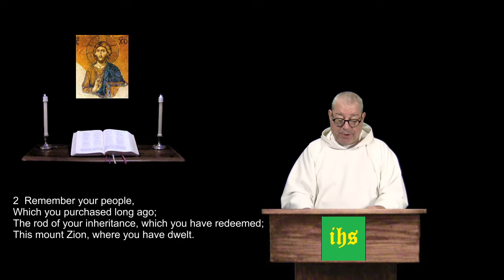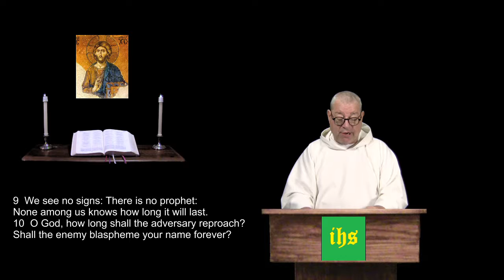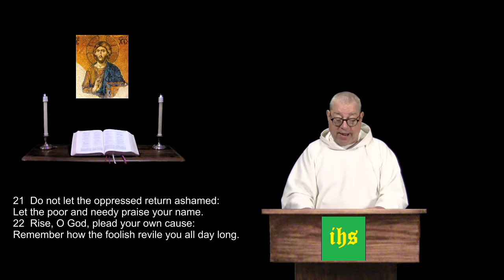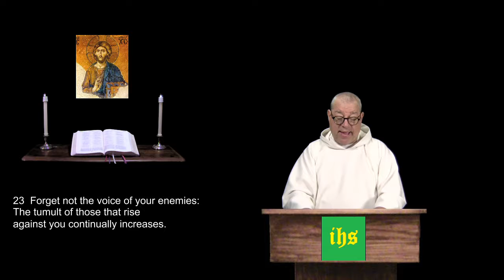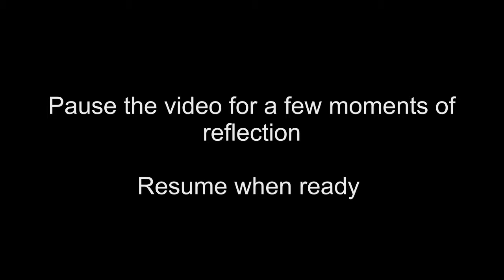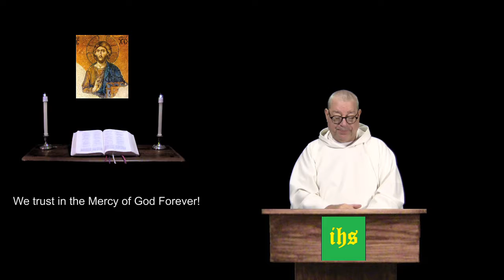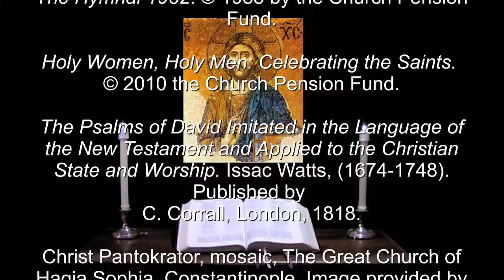7 Feb 2019 Thursday Evening Prayer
Psalm 74.  Mark 8:27 - 9:1.  A prayerful & reflective reading of the Bible, in a daily format.  For more info and prayer requests: